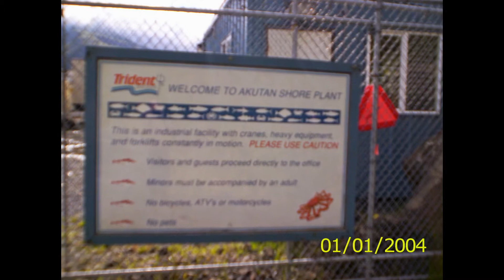Island trader 2010 pollock season, alaska aleutian islands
my time on the island trader, a tender in king cove, Alaska, an isolated outpost and one of the oldest fishing towns in Alaska.
THE 6 MILLION IS DEFINITELY WRONG !!! IT SHOULD HAVE SAID 600,000 POLLOCK !!!
200,000 in the bow, 200,00 in the stern, and on this trip we put in 200,000 in the middle!
Aleutians are beautiful...a pacific greece